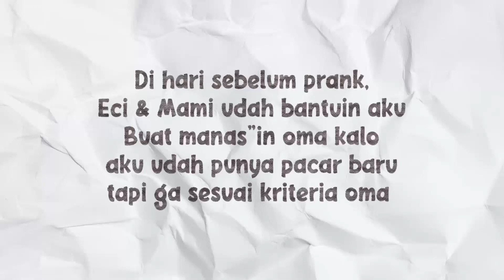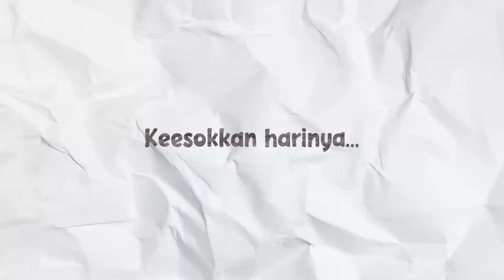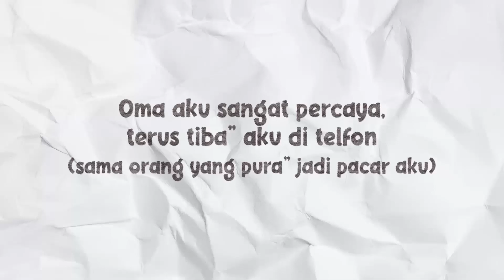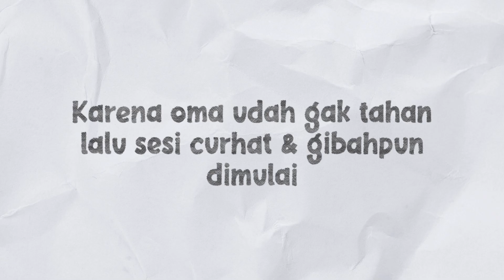PRANK NENEK KENALIN PACAR TATOAN AUTO MARAH🤣🤣 || Vhiendy Savella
Guys!!! Jadi karena nenek aku tau aku gak punya pacar, jadi aku iseng buat bikin prank ngenalin pacar tatoan ke oma aku yang pasti oma aku gak suka hahahaha reaksi oma aku lucu bangett! Penasarann? Nonton sampe abis

Anyway maaci @billyrethap udah mau jadi pasangannnnn kuuuu divideo iniiii

• Kalo boleh coba screenshot bagian favorite kalian divideo ini terus masukkin instastories jangan lupa mention ke instagram @vhiendysip. nanti pasti aku liat!

𝙎𝙊𝘾𝙄𝘼𝙇 𝙈𝙀𝘿𝙄𝘼!